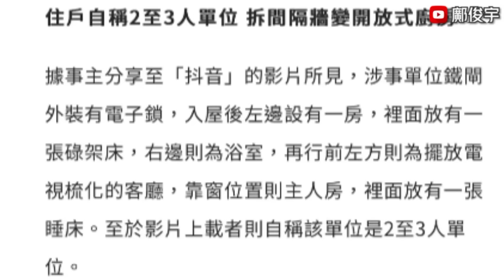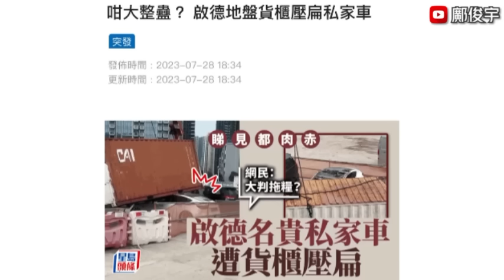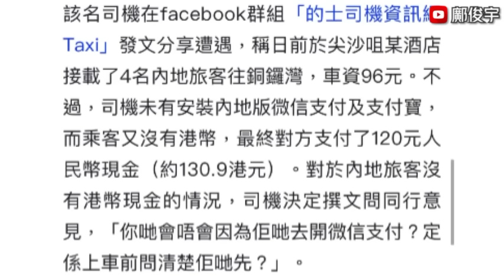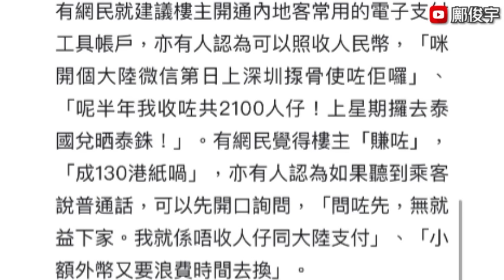抖音曬公屋拆牆裝修惹禍？名貴車誤遭貨櫃壓扁？有片！交通警誤遭撞？18-7-2023